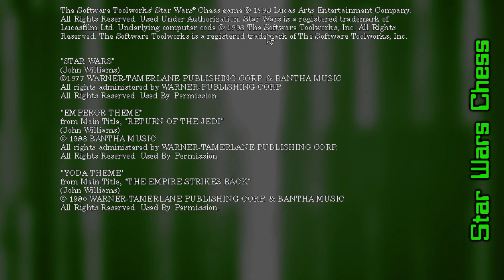Videogiochi di Scacchi - 13 Star Wars Chess (1993)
Una sola citazione riassume questo titolo.
Yoda: "Guarda me, giudichi forse me dalla lentezza?"
TROLOLOL

Non ero in giornata ed ho un po' litigato con la grafica. :P

Video recensione di questo gioco di scacchi in una ambientazione inconfondibile.

Star Wars Chess is a game published in 1993 by Software Toolworks, Inc., The, the theme is board / party game, chess, sci-fi / futuristic, licensed title. It features a strategy genre and uses a perspective.